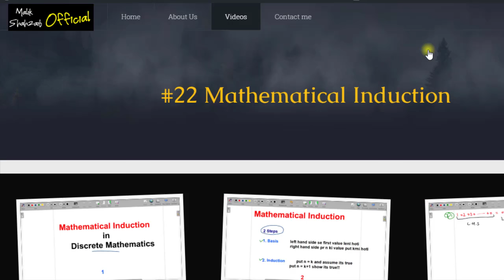#23 Mathematical induction in discrete mathematics hindi examples tutorial with tricks principle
Mathematical induction in discrete mathematics in hindi urdu is a method of proofing a statement. It has two steps basis and induction. If first step is true then we move on next step. By proving both steps true we proof that the statement is true.
In this lecture we will learn mathematical induction proof in discrete mathematics in hindi urdu class 11 math with easy examples explanation of problems. I hope you liked it!!